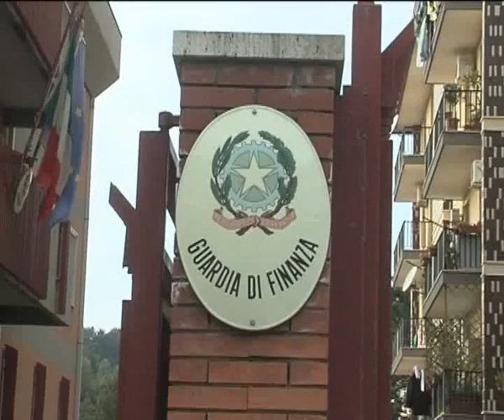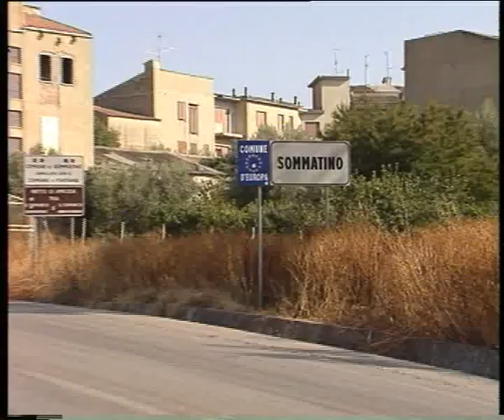Evasione fiscale a Sommatino, Falcone continua la sua battaglia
L’EX CONSIGLIERE PROVINCIALE FILIPPO FALCONE PROSEGUE LA SUA BATTAGLIA CONTRO L’EVASIONE FISCALE A SOMMATINO. DOPO LA LETTERA INVIATA AL VICE PRESIDENTE DELLA COMMISSIONE NAZIONALE ANTIMAFIA CLAUDIO FAVA, STAVOLTA FALCONE SI E’ RIVOLTO AL PRESIDENTE DELL’ANCI SICILIA, LEOLUCA ORLANDO.